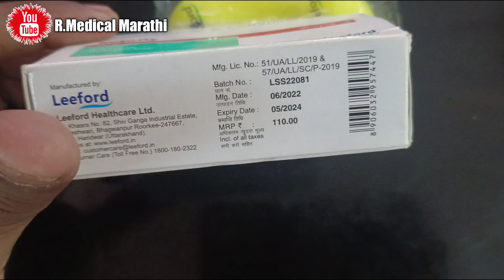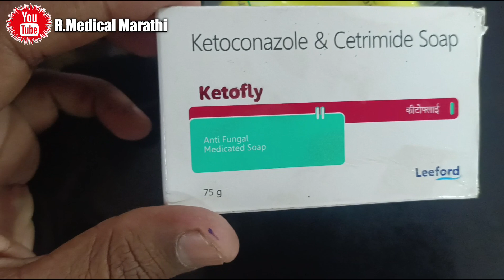Ketofly 🧼 full review in मराठी || antifungal soap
त्वचेच्या संसर्गासाठी लीफोर्डचा केटोफ्लाय सोप हे बुरशीविरोधी औषध आहे. बुरशीमुळे होणाऱ्या त्वचेच्या संसर्गावर उपचार करण्यासाठी याचा वापर केला जातो. यामध्ये ऍथलीटचे पाय, दाद, योनीतून थ्रश आणि घामाचे पुरळ यांचा समावेश होतो. हे बुरशीची वाढ मारून आणि थांबवून कार्य करते, ज्यामुळे संक्रमण साफ होते आणि लक्षणे दूर होतात.

(1)fungal infection
best antifungal soap
best antifungal soap for ringworm
best soap for fungal infection
best antifungal soap for skin
fungal infection treatment
 ketofly soap
ketofly soap review
ketofly soap ke fayde